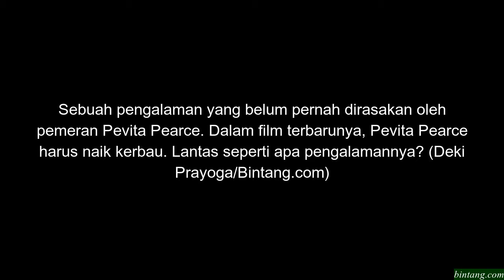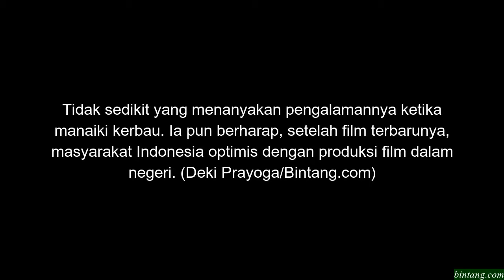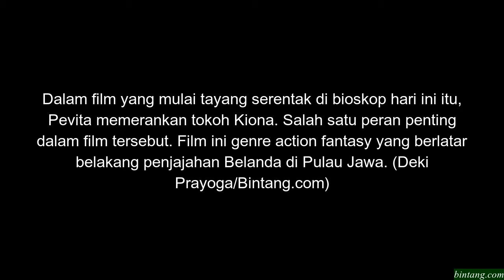Pevita Pearce Ungkap Pengalaman Pertama Menunggangi Kerbau